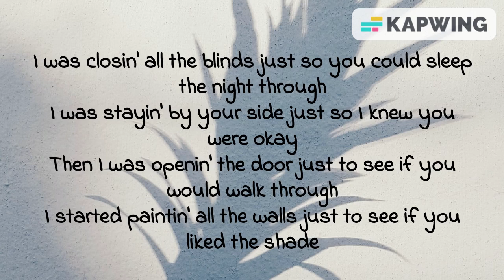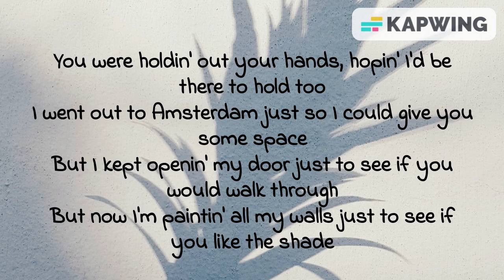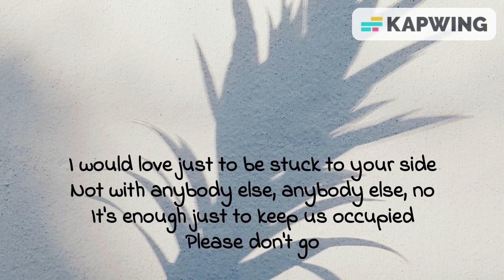Rex Orange County - THE SHADE (Lyric Video)